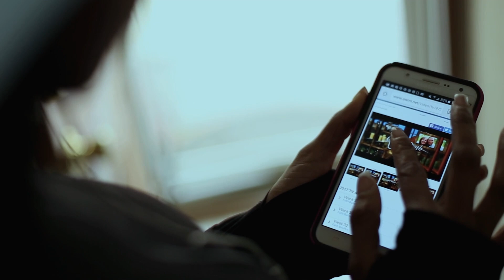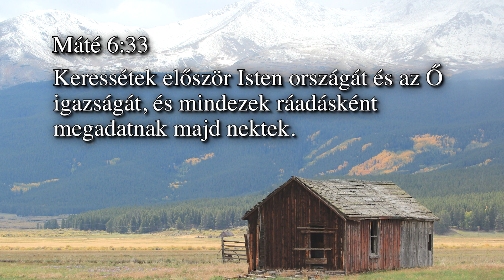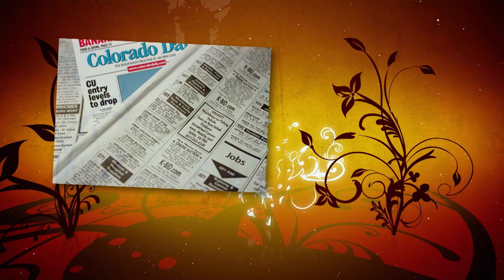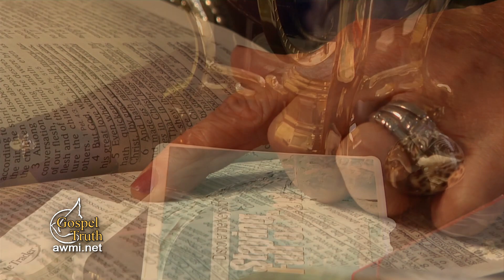Andrew Wommack: SÁFÁRSÁG - pénzügyeink kezelése [9. rész]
--- A könyvajánlat 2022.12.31.-ig vagy a készlet erejéig érvényes. ---